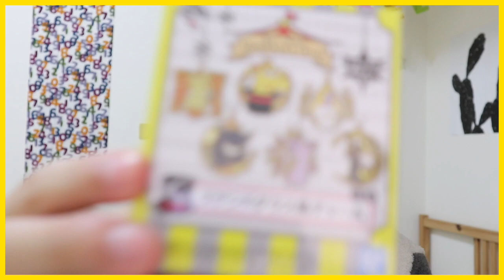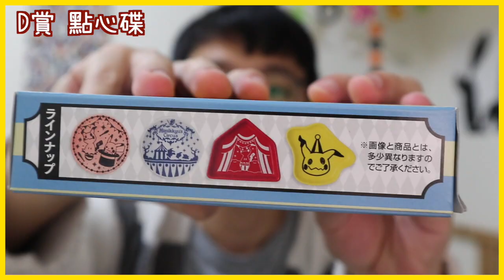【一番賞】謎擬Q馬戲團一番賞手氣超差開箱！有小抽獎到10/31截止！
不知道謎擬Q是誰的人推薦看這部影片～～
喜歡寶可夢的大家快留言啦～
機率一定很高的XDD